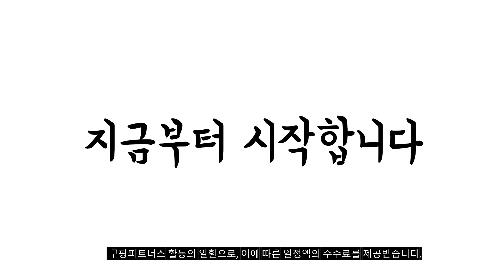2023년 골프드라이버 판매 추천순위 BEST10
❤️❤️❤️ 골프드라이버 구매 가격 평점 리뷰 정리해 봤어요! ❤️❤️❤️
[00:06]
10위. 캘러웨이 패러다임 드라이버 헤드 패러다임-10.5도 [569,700원]

[00:11]
9위. 핑 G430 드라이버 MAX 2023년 삼양인터내셔날 G430 [810,000원]

[00:17]
8위. 프로기어 프로기아 PRGR RS5 RS5 F 남성 [273,380원]

[00:22]
7위. #[단가인하][캘러웨이코리아정품]2022 로그ST 맥스 드라이버[남성용][VENTUS 5] 9도 SR [410,000원]

[00:28]
6위. #(한국캘러웨이) 2023년 패러다임 드라이버(남성) S 10.5도 [690,000원]

[00:33]
5위. #(코브라정품) 2022년 LTDX LS 드라이버 9도 (S)  [299,000원]

[00:39]
4위. #[주문배송] 2023 스텔스 2 골프 드라이버 9도  [290,000원]

[00:44]
3위. 삼양 핑 G425 MAX 드라이버 ALTA J [459,000원]

[00:50]
2위. #(테일러메이드) 2021년 M4 NL 드라이버(남여) (남성) 9.5도  [299,000원]

[00:55]
1위. 테일러메이드 2022 일본스펙 스텔스 드라이버 9도 TENSEI [349,000원]